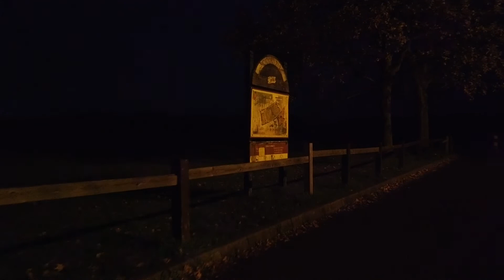Lockdown Walks 21-11-20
You learn a lot about yourself when out walking in the early morning.